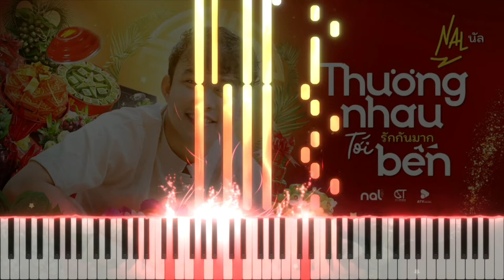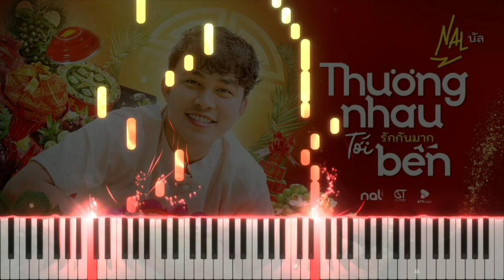Thương Nhau Tới Bến - Nal | ( Piano + Slowed ) Sheet Piano | Đang Buồn Thì Không Nên Bỏ Qua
Các bạn nhớ ấn Thích và Đăng Kí cho mình nha !